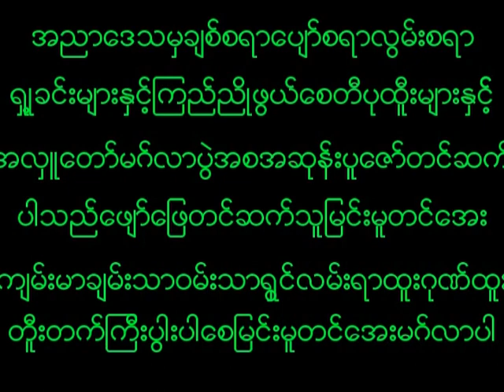May 29, 2023